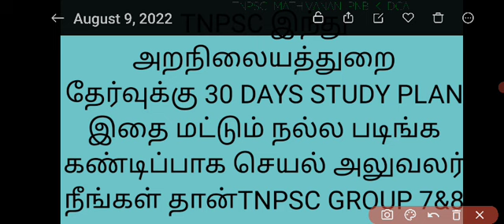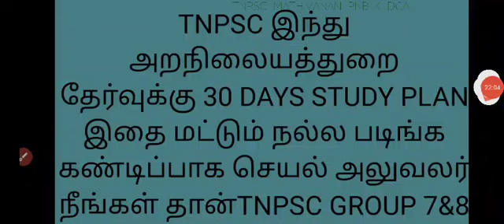TNPSC EO EXAM 30 DAYS STUDY PLAN TNPSC இந்து அறநிலையத்துறை தேர்வில் வெற்றிபெற இதை மட்டும் படிங்க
தினம் சில துணுக்குகள்